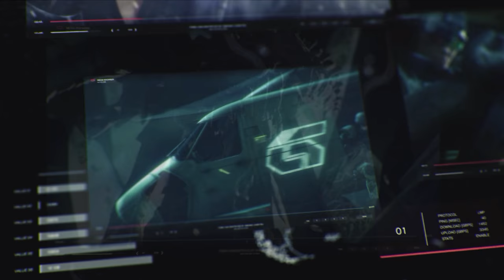Tekken 7 Opening Intro (4k 60fps)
Recorded from the PC version